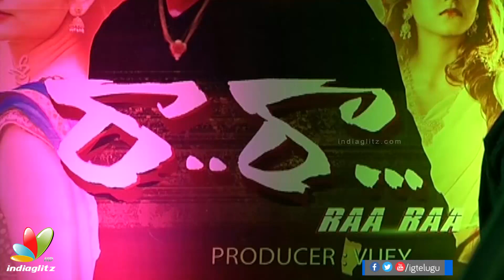Raa Raa Telugu movie Audio Launch || Nani || Srikanth || Tarun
Nani, Tarun and others at Srikanth's Raa Raa audio launch